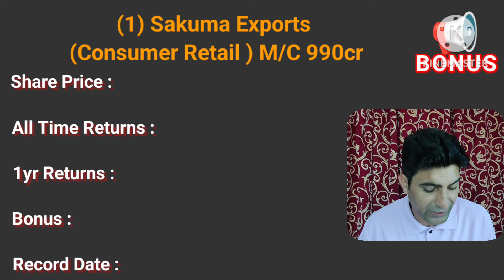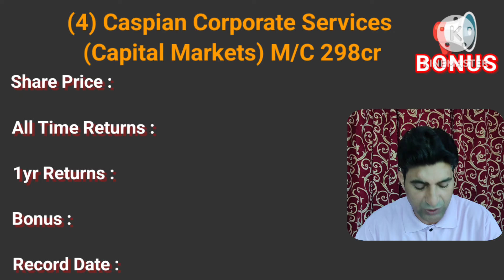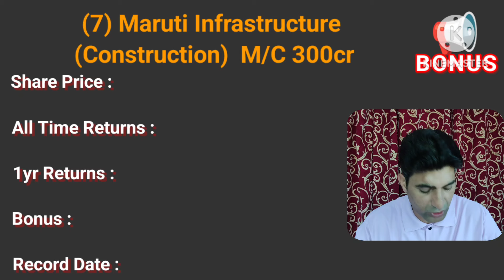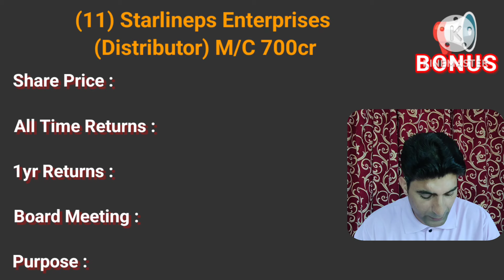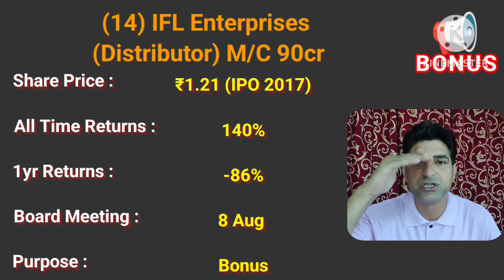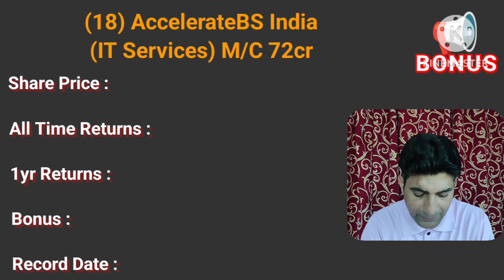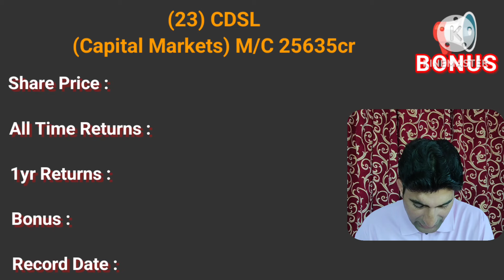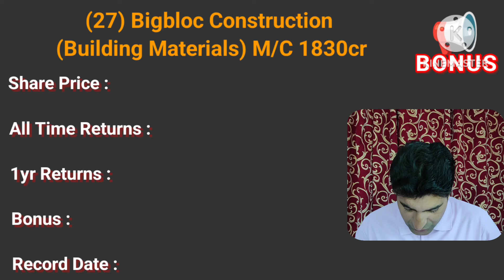BONUS SHARE NEWS ♦️BONUS SHARE LATEST NEWS 🔥 UPCOMING BONUS SHARES